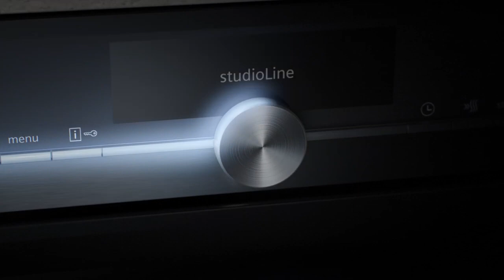Siemens StudioLine new range (verkrijgbaar bij Tieleman Keukens)